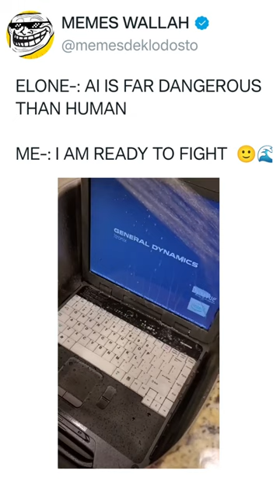GET YOURS WEAPON TOO🔫😏memes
memes
funny memes
dank memes
trending memes
indian memes
dank indian memes
meme
hindi memes
memes in hindi
comedy
internet memes
memapur
entertainment
thug of memes
memes video
funny
thugesh unfiltered
funny meme
dank meme
meme compilation
funny videos
memes indian
best memes
indian memes compilation
meme world
new memes
pakistani memes
trending
reels memes
trend fire
heavy driver
kuchh galat funny memes
caryminati memes
tiktok memes
funny video
moj kardi meme
thugesh
dhirumonchik
skeleton meme
skeleton oast
pakistani meme reaction
hindi meme videos
memehub reaction
short meme videos
skeletons roast